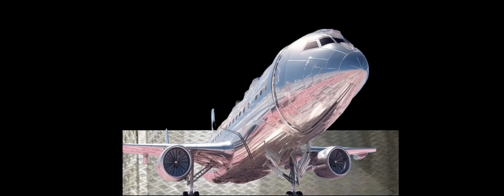Part 80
background video.